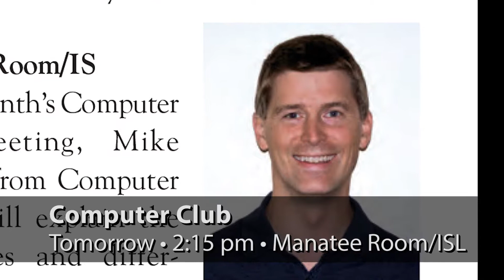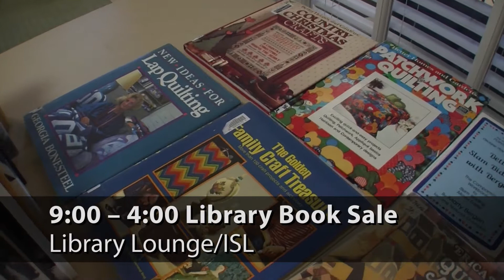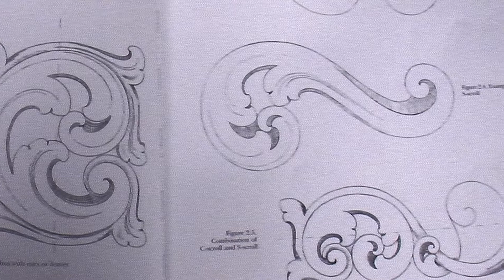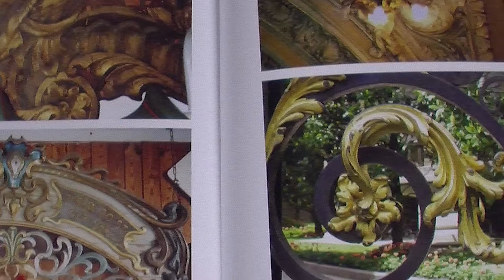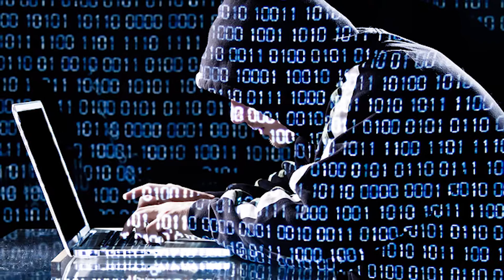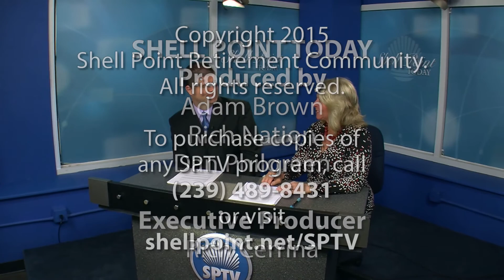Shell Point Today - Wednesday, February 18, 2015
Academy: The Art of the Self Portrait (Herb Sklar)  //  Johannes Tysvaer: Woodcarver  //  Legacy Seminar: Identity Theft (Jeff Cory, Dennis Landfried, and Anna Smith)  //  Church: My Name is Daniel (Randy Woods)